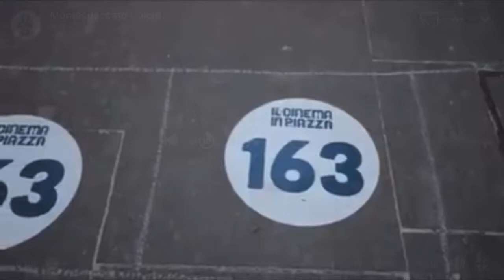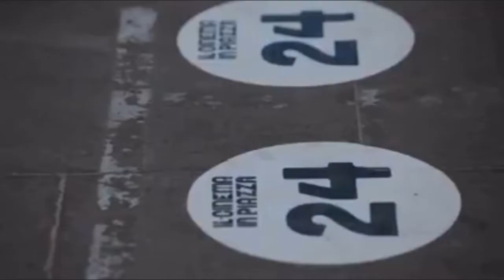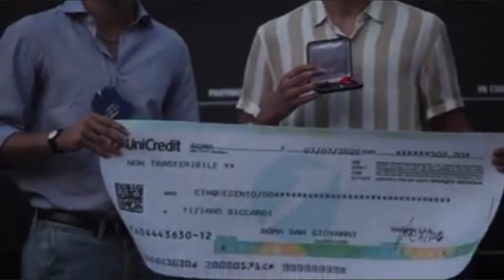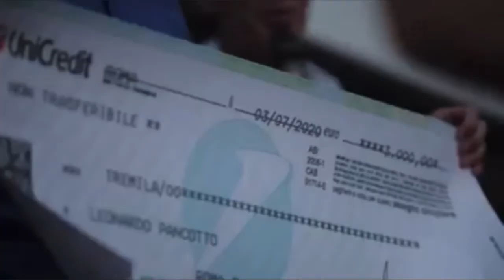Premio Talento & Tenacia - Edizione 2020 - Finale - Video Presentazione